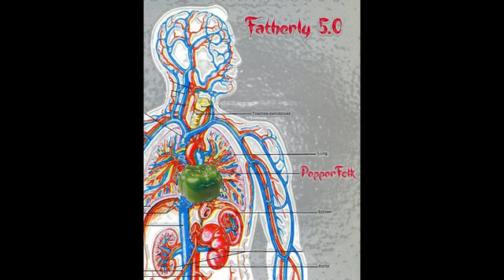16 Ghosts N Gobblin'